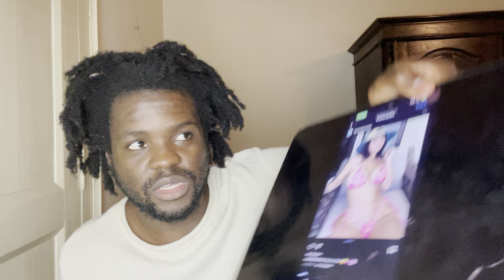CASO DIDDY: KANYE WEST É PROCESSADO POR VIOLAÇÃO SEXUAL NO ESTÚDIO DE PUFF DADDY 🚨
CASO DIDDY: KANYE WEST É PROCESSADO POR VOIOLAÇÃO SEXUAL NO ESTÚDIO DE PUFF DADDY 🚨

Uma antiga assistente de Kanye West processou o músico por violação.

Lauren Pisciotta, que em junho processou Kanye por assédio sexual, diz agora que o músico a drogou e violou numa sessão de estúdio na qual também participou Sean “Diddy” Combs.